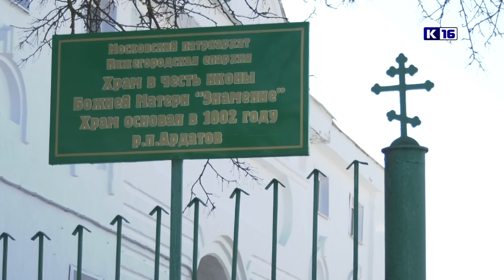Исторические очерки №34. Лики и личины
Об иконах Ардатовского собора Божьей Матери, о судьбе этих образов и их дороге к храму новые "Исторические очерки" Ивана Ситникова.